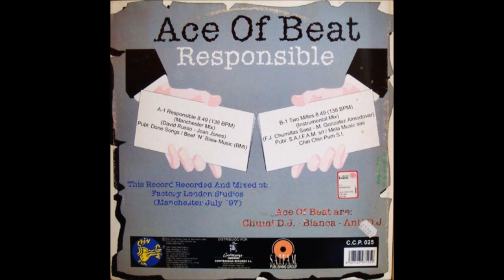Ace Of Beat - Responsible (Manchester Mix) (1997)